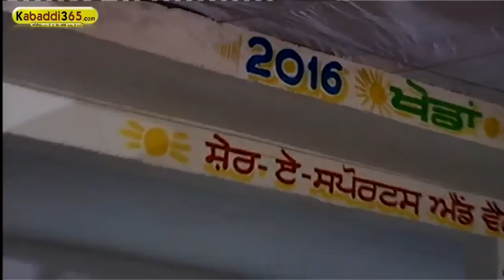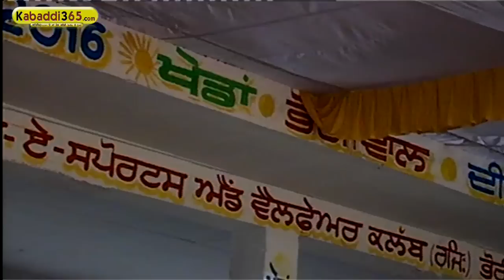(10) Bhogiwal (Malerkotla) Kabaddi Tournament 15 March 2016